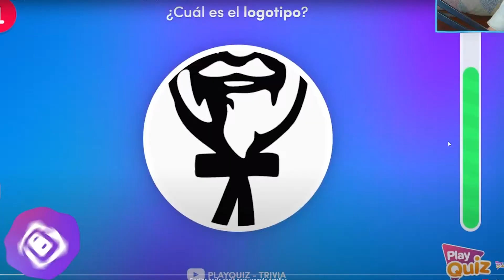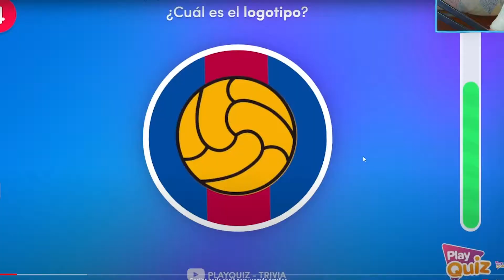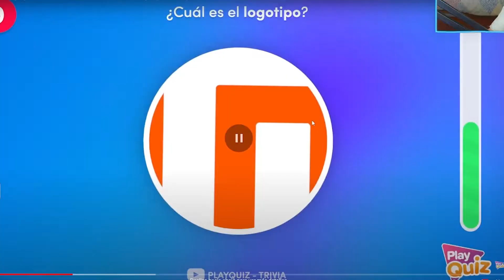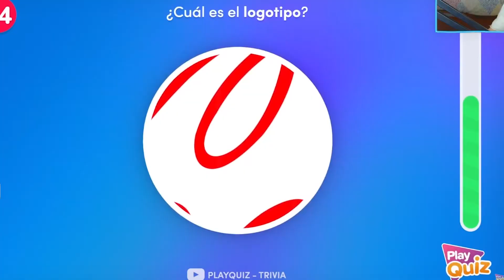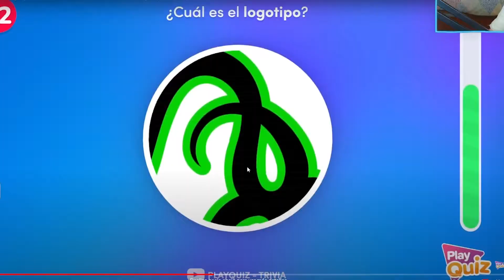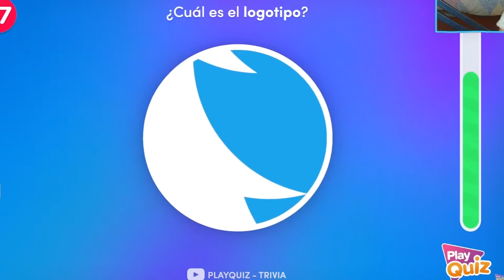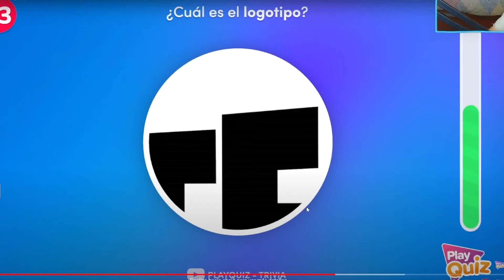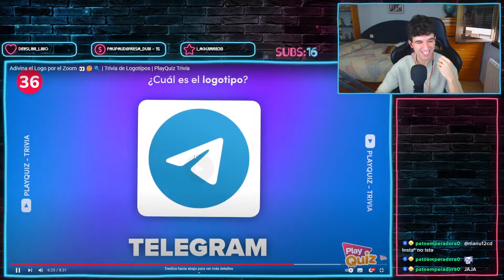ADIVINA EL LOGO CON ZOOM REACCION PLAY QUIZ